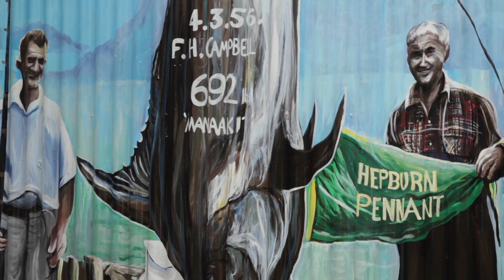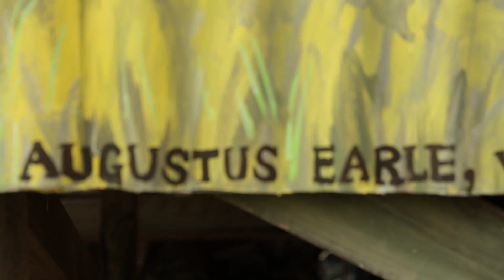Mural to preserve history of Totara North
Bruce Sanderson is trying to preserve the history of Totara North by creating a museum of items he's spent his whole life collection.

Bruce teamed up with local artist Chris Wilkie to create a mural on the outside of the museum.

This video was made for the Northern Advocate: